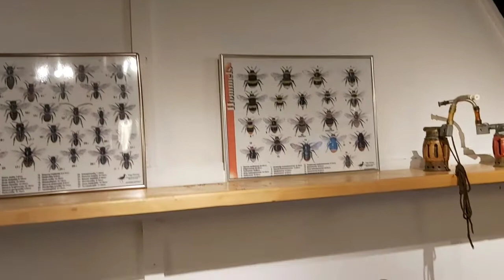Museum village Orvelte- The Netherlands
Orvelte is a small village in the province Drenthe in the Netherlands. Orvelte is also called as the museum village (museumdorp) because of the unique Dutch cultural traits which are still prevalent here. Orvelte is full of museums which show the visitor how the ancient Dutch lived. Some of these special museums which you should visit when you are in Orvelte are,

- Orvelte poort: A small exposition on the honey bee and the bee products such as wax, bee hives and other bee related items.

- House of Het Ottenshoes- Discover how a Dutch farmer and his family lived in the years 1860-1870. Take a guided tour through this house and see what exactly the items they used at that time. Ottenshoes is a unique house. One unique fact about this house is that the farmers family used to live, sleep, cook and play in one room , which is the living room. Worth a visit when you are in Orvelte.

- The Wooden shoe factory (Klompenfabriek) : The owner of the factory gives a demonstration on how the Dutch wooden shoes were made before the 1900's, during the industrialization period, from A to Z. The process ends with showing you how the shoes are being stacked in wooden cupboards according to different sizes.

- The Saw mill : The same owner will take you to this 17th century originated Saw mill, where you see how the tree trunks are being cut in horizontal planks. The end product can be seen next to the saw mill on the sides of the houses, above the frames.

- The Smithy: The ironsmith (same owner as in the previous two places) will take you to the ironsmiths place where coal is being used to make metal objects such as nails, horse carriage accessories and other house hold metal items. This smithy is originally 500 years old even though it is not in the original place anymore but a reconstruction.

-  Museum De Schenkerij: Different kinds of paintings and the Artworks of Hent Runting  are to be seen in the museum/ restaurant De Schenkerijk in Orvelte, owned by the man himself.

-The old candy shop:  A typical, Dutch candy shop which is around 300 years old. The shop sells different kinds of sweets.

- Zoo Bizar: This is the smallest museum in the Netherlands, dedicated to reptiles and small animals. It is a advised to visit this museum if you have children. Children will love to see different kinds of animals in Zoo Bizar.

Orvelte is also known for its sheep herds which belong to a unique breed called Schonebeek. Shconebeek sheep are only to be found in the area in the Netherlands around Orvelte. Once a year, in the summer, there is a wool festival. In this wool festival, a Shepard cuts the wool off the sheep skin, so that this can be used to make beautiful garments and other textiles. We had a chance to visit this wool festival too.

Do you like to see more travel videos in Europe like this? Do you want to go to places like Orvelte and see how it looks like?